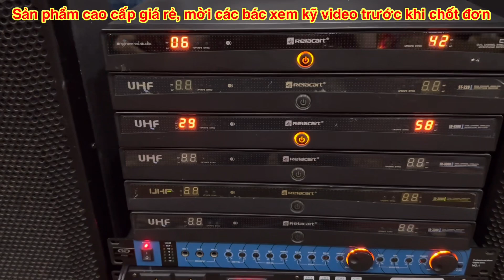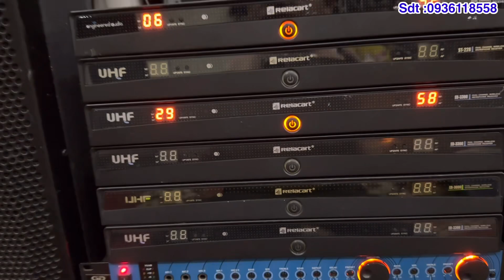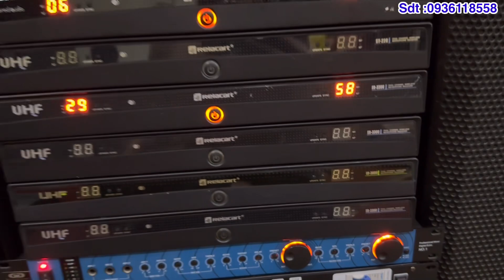Míc bãi đẳng cấp relacart- tên tuổi mỹ- giá hơn triệu bạc-hát là phê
Mic bãi cao hiền : 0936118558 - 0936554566